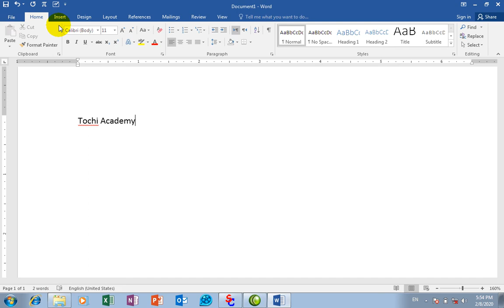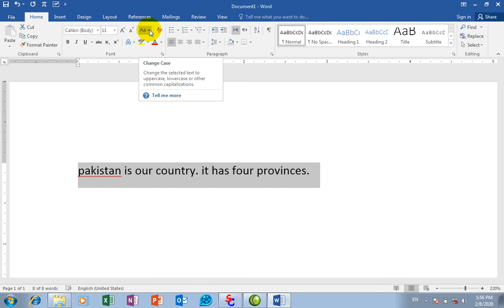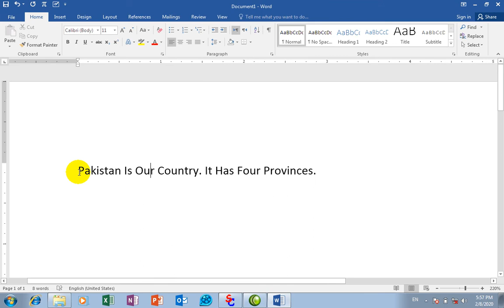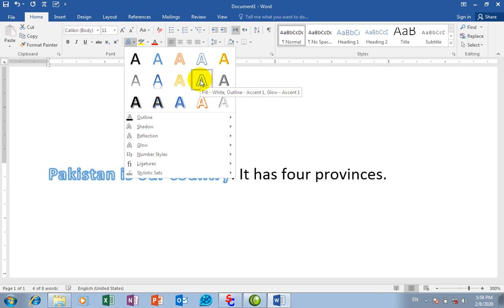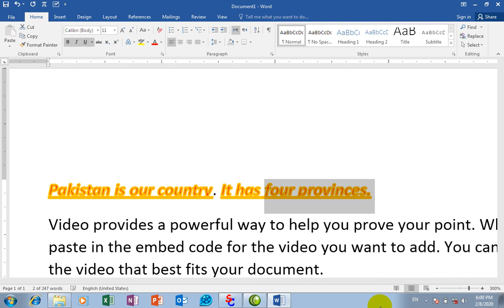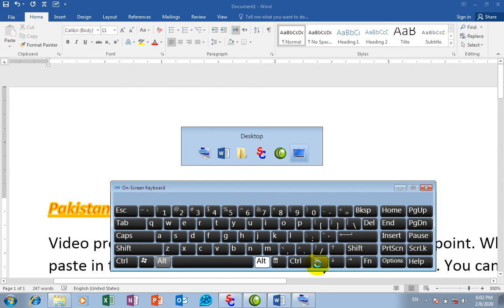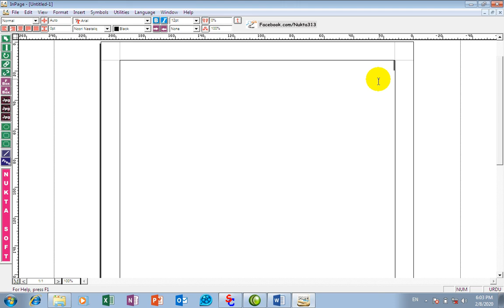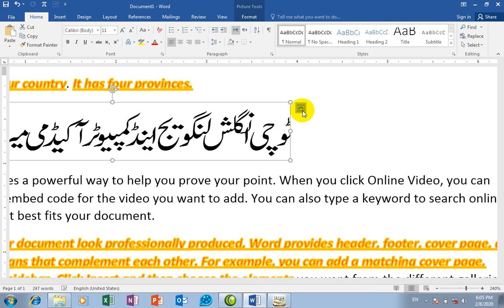Ms word 4 format painter,sentence case and how to link inpage with Ms word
Tochi English language and computer learning Academy Tappi Miranshah TDNW